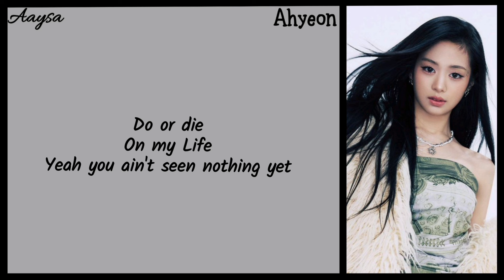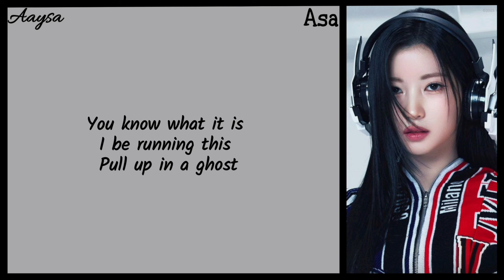SHEESH song by BABYMONSTER easy lyrics | Aaysa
Hey everyone,

Information regarding the video :-

All of the pictures, song lyrics and song audio are officially of BABYMONSTER. The credits of all of the above mentioned things go to BABYMONSTER and BABYMONSTER's team.

Information regarding the official video and website of the song :-

This song is officially released by YG Entertainment. The official video of this song is on YG Entertainment's YouTube channel and other platforms. In any case if you're not able to find the video you may click the link given below to reach quickly.

If there were any issues in the video please comment down your complaints for a better experience and you may request too for the next song that you want.